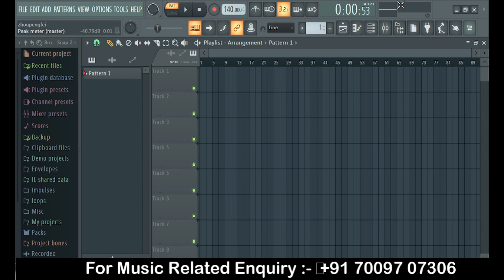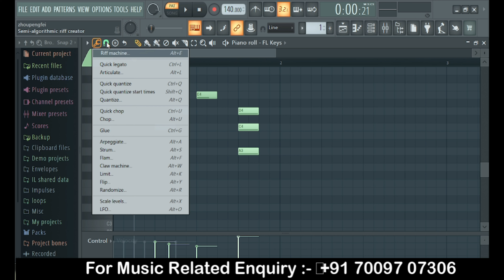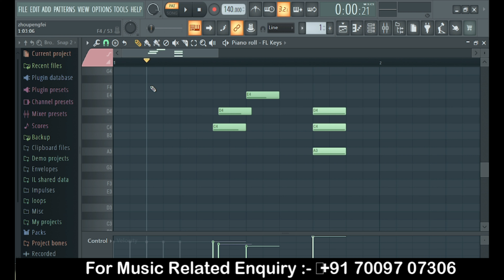How To Show All The Key Labels In The Piano Roll Of FL Studio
A Producers Guide to Scales in FL Studio | Major & Minor Scales, Music Theory for beginners

How To Use Fruity Reeverb 2 - FL Studio Basics

Circle of Fifths: Everything You Need to Know

google site kit
wordpress table of contents
collision conference
collision conference 2022
fl studio crack
beat mixing
beat mixing fl studio
beat mixing tutorial
beat mixing fl studio hindi
beat mixing song
beat mixing app
beat mixing kaise kare
beat mixing dev next level
beat mixing presets fl studio
beat mixing di
music production schools
music engineering schools
music production schools near me
antares autotune fl studio
audio engineering schools
best music production schools
best audio engineering schools
fl studio cracked
producer tracks
skillshare fl studio
deadmau5 masterclass
fl studio
how to use the piano roll in fl studio
fl studio 20 tips and tricks
tutorial
fl 20
fl studio 12
fl studio piano roll tips and tricks
fl studio 20 music theory
fl studio basics
piano roll tips
piano roll tutorial
fl
studio
tips